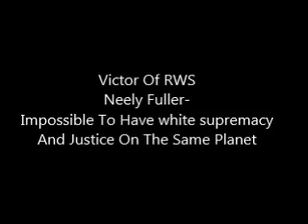Neely Fuller- Impossible To Have white supremacy And Justice At The Same Time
Neely Fuller jr explains why we cannot have white supremacy and expect to get justice at the same time